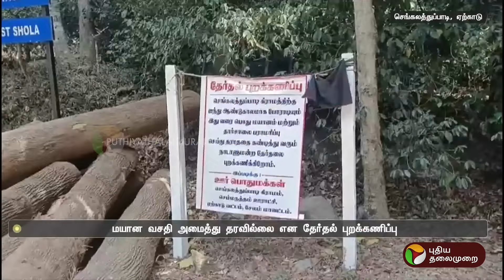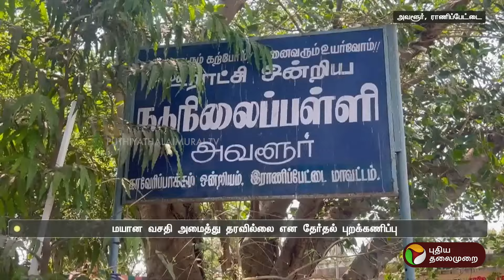கோபம்... தேர்தலை புறக்கணித்த மக்கள்! | LokSabhaElection2024 | PTT